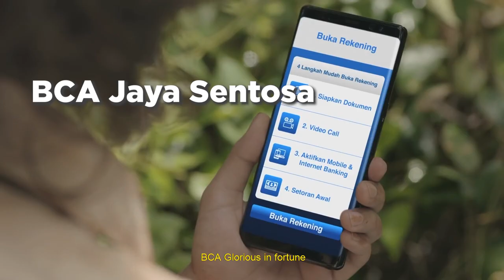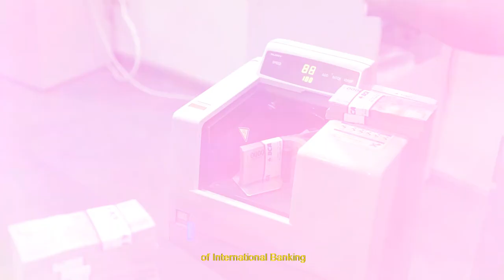Mars BCA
MARS BCA diciptakan oleh Djuari Rachmad, karyawan BCA KCP Gubeg (KCU Kayun, Kanwil 3), Surabaya. Awalnya, MARS BCA ini dibuat untuk memeriahkan acara pembukaan gedung BCA di Jalan Veteran 26, Surabaya, beberapa dekade lalu.

Membawa pesan positif bagi Insan BCA: “Majulah, jayalah bersama BCA. BCA jaya sentosa!”, MARS BCA ini digunakan sebagai pemacu semangat kerja karyawan BCA. Hingga kini, MARS BCA terus dinyanyikan hampir di setiap pertemuan dan training.